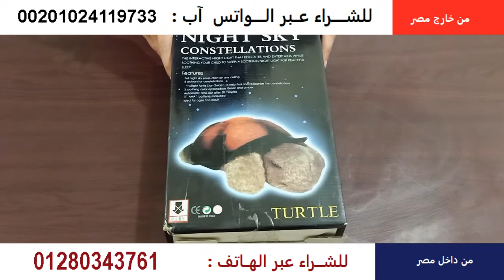لنوم هادئ لطفلك وصحى اليكى السلحفاه المضيئه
السلحفاه_المضيئه السحريه بالالوان والموسيقى بها اكتر من لحن محفوظ بها تختار منهم
السلحفاة او السلحفه المضيئة الغنية عن التعريف تجعل الغرفه مميزه جدا
تشع بالنجوم و الرسومات على الأسقف والجدران فى الظلام وممتازه للمناسبات
دمية السلحفاة المضيئة موسيقى هادئه مع نجوم وقمر بالوان تشع في الغرفه
تنير في الظلام بشكل النجوم وهلال لتعطي شكل الغرفه منظر رائع وكانك في الفضاء الخارجي
المنتج مميز يحول سقف وجدران الغرفة إلى سطح مليء بالنجوم والتي توفر الراحة والهدوء للنوم
تضيء بثلاث الوان رائعة وهي ازرق اخضر احمر
فيها عدة أزرار للتحكم بالالوان واختيار اللون المفضل
تعمل بالبطاريات العاديه
مؤقت النوم بإغلاق ذاتي بعد 45 دقيقة
وهي تعتبر أيضاً هدية مثالية ورائعة والاحلى انها بتنفع برضو للاطفال
تجعل الجو ساحر ورومانسى و هادىء للطفال ايضا تغلق نفسها اتوماتيكيا بعد ساعه تقريبا